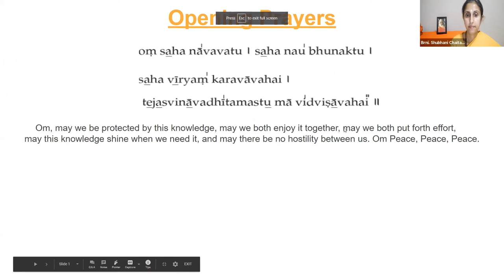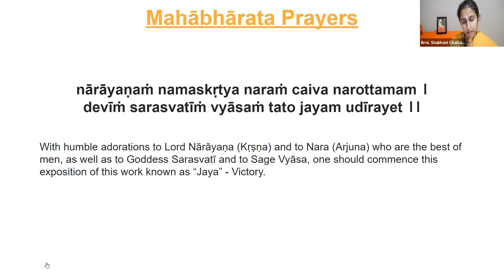Insights to Mahabharata 10 Drona Parva | Brni Shubhani Chaitanya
Chinmaya Mission New York is part of Chinmaya Mission Worldwide - an organization inspired by Pujya Gurudev Swami Chinmayananda.

If you have benefited from seeing this and would like to donate, you can do so or via Amazon Smile Program
The best Guru Dakshina that we can offer is Swadhyaya and Pravachana – studying, living and propagating this knowledge. Kindly share the joy that you have been experiencing from the nectar of this knowledge and inspire your family and friends to be part of this.

Our Vision: The inner transformation of individuals through knowledge of Vedanta, spiritual practices and service to society, resulting in a happy world around them.

Our Mission: To provide to individuals from any background, the wisdom of Vedanta and the practical means for spiritual growth and happiness, enabling them to become positive contributors to society.

Sign up for our newsletter to receive information on our classes, deep insights and reflections and access to our global events

Hari Om 🙏